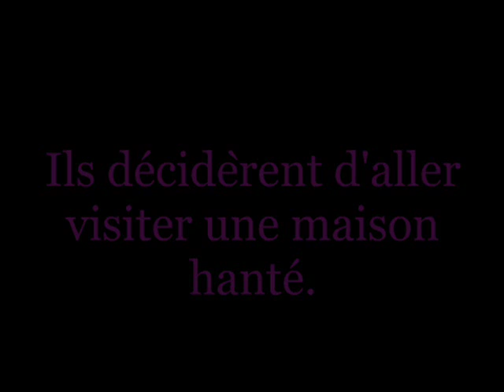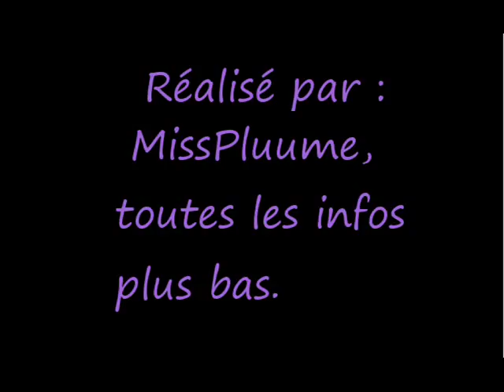La Danse Macabre.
Résumé : Neuf adolescents, partis en voyage scolaire, se retrouvent plongé dans un espace hors du temps, dans un manoir hanté. S'ils veulent s'en sortir, il faudra comprendre le mystère de cette maison, et de ses fantômes. Mais, entre jalousies, rancunes, amours et haine, parviendront-ils à s'allier pour s'en sortir ?